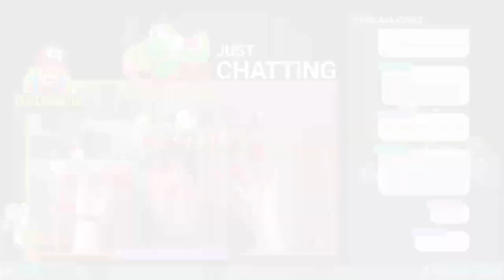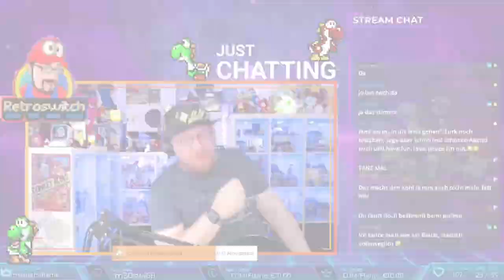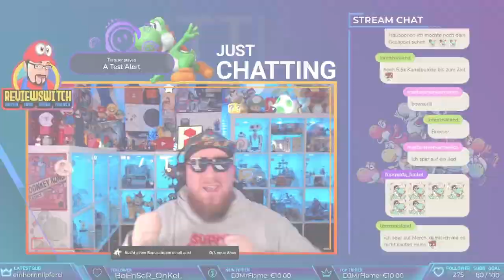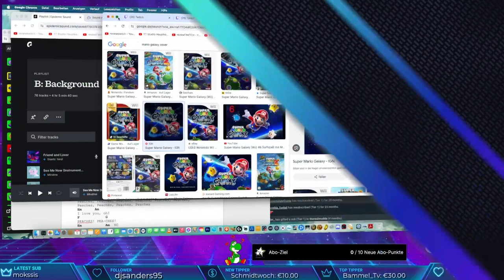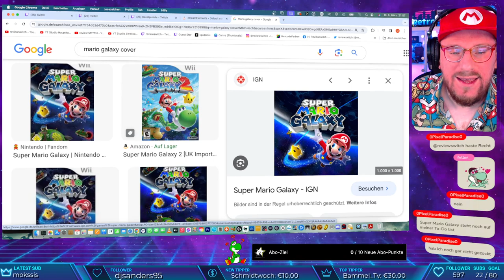Let's Retro... Super Mario Galaxy - Part #1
📢  Oft angefangen, nie zu Ende gespielt und ich freue mich auf einen Run im Retro Stream. Welch wundervolles Game Marios Reise durch die Galaxien ist.

Schaut rein, habt Spaß und sagt mir UNBEDINGT was ihr denkt in den Kommentaren oder auf meinen Social Media Kanälen:

►►Quellen/Copyright:

📷 Logo "Super Mario" von Nintendo. Dieses Logo gehört mir nicht und wurde nur zur Verdeutlichung des Themas abgebildet. Alle Rechte verbleiben bei den Herausgebern.
📷 Alle Abbildungen der Spielfiguren aus „Super Mario“ von Nintendo gehören mir nicht und wurde nur zur Illustration des Themas abgebildet. Alle Rechte verbleiben bei den Herausgebern.

►►Verantwortung / Creator◄◄
Reviewswitch
Manuel Glüheisen
Postfach 24 03
28840 Weyhe